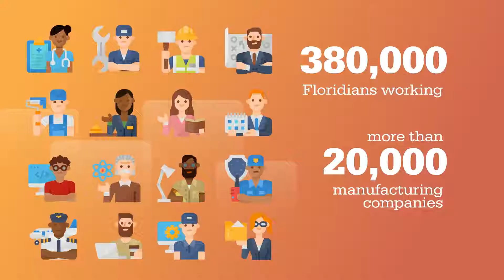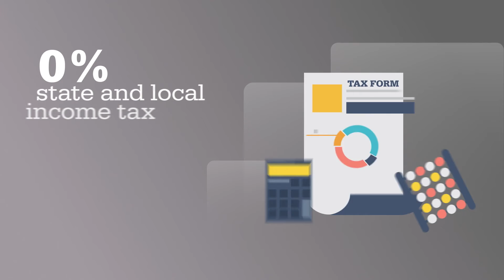Why South Florida